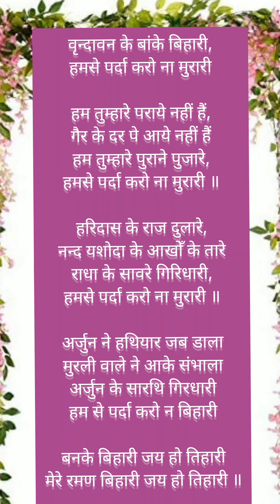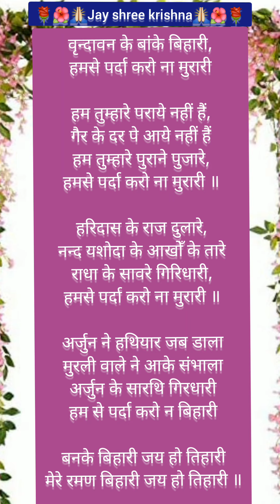वृंदावन के बांकेबिहारी, हमसे पर्दा करो ना मुरारी।lyricsbhajan